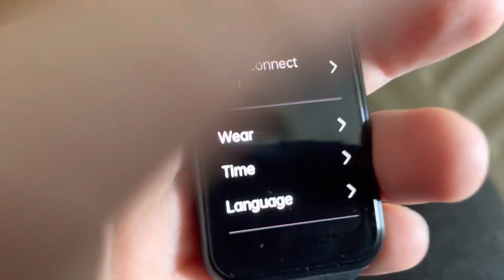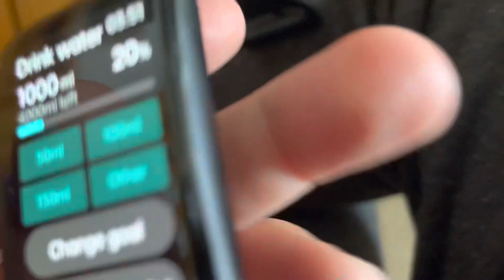2020 Oppo watch free OWWE201_11.A.01_0077_202203151911 hands on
I got this watch for Christmas as in the 31st December